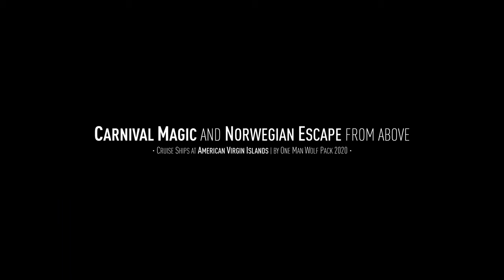【4K】CRUISE SHIPS from Above | Carnival Magic & Norwegian Escape 2020 | USVI | Cinematic Wolf Aerial™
4K UltraHD aerial footage of my drone flights in Charlotte Amalie (American Virgin Islands) around the Cruise Ships Carnival Magic and Norwegian Escape, on the island of St. Thomas; project finished & uploaded on 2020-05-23 by One Man Wolf Pack UltraHD Drone Footage.

🎥 Media data: This drone video (Internal ID 661, taken in 2017 and published in 2020) is an extraction of my Charlotte Amalie 4K Drone Video Footage & Charlotte Amalie Drone Pictures. Copyright protected Footage and Photos on Sale.

About Charlotte Amalie: Carnival Magic is a Dream-class cruise ship which entered service on 1 May 2011. The ship was named and christened in Venice by her godmother Lindsey Wilkerson, a former patient and current researcher at St. Judes Childrens Research Hospital. // Norwegian Escape is a cruise ship for Norwegian Cruise Line, in service since October 2015. She was built by Meyer Werft in Papenburg, Germany, in just 17 months. // Cruise ships are large passenger ships used mainly for vacationing. Unlike ocean liners, which are used for transport, they typically embark on round-trip voyages to various ports-of-call, where passengers may go on tours known as shore excursions. On cruises to nowhere or nowhere voyages, cruise ships make two- to three-night round trips without visiting any ports of call. Modern cruise ships, while sacrificing some qualities of seaworthiness, have added amenities to cater to water tourists, with recent vessels being described as balcony-laden floating condominiums. As of December 2018, there are 314 cruise ships operating worldwide, with a combined capacity of 537,000 passengers. Cruising has become a major part of the tourism industry, with an estimated market of $29.4 billion per year, and over 19 million passengers carried worldwide annually as of 2011. The industrys rapid growth has seen nine or more newly built ships catering to a North American clientele added every year since 2001, as well as others servicing European clientele. As of 2020, the worlds largest passenger ship is Royal Caribbeans Symphony of the Seas. [Source: wikipedia // Google]

+++ Download prohibited | Absolutely NO unlicensed usage | NO reproduction (in part or in its entirety) for TV/Media/News/YouTube/Social Media or anything else without prior written permission +++